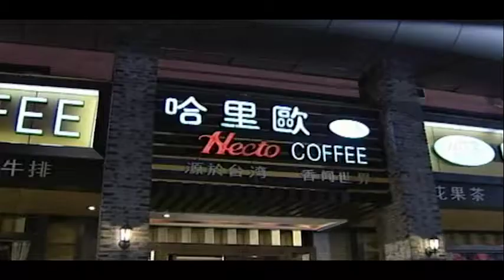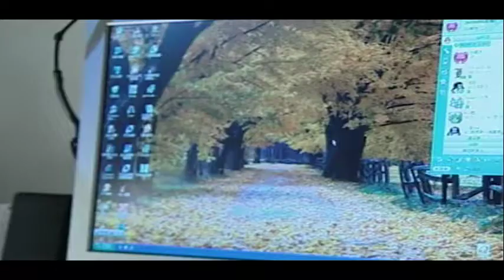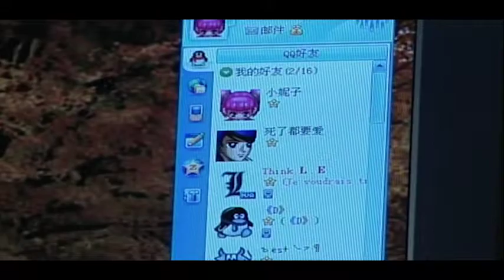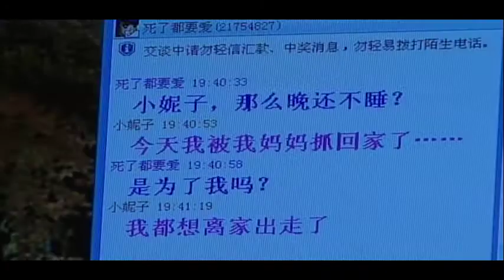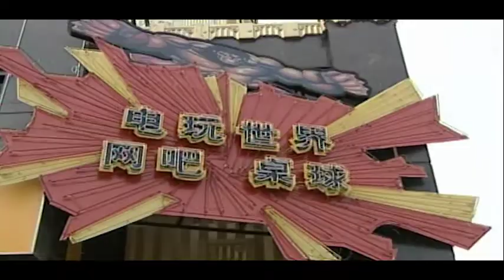28 Tуыс 29 серия